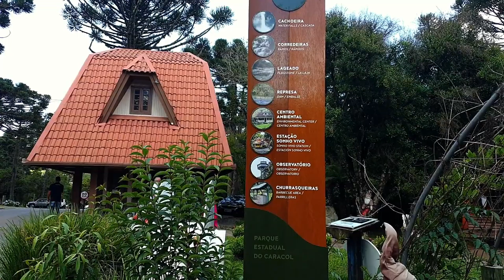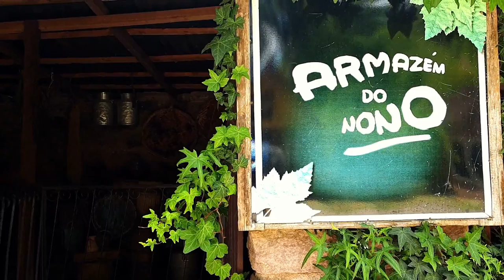Parque do caracol cascata /Canela RS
Passeio pelo Parque Estadual do Caracol, aonde fica a belíssima Cascata do Caracol. O parque fica localizado na cidade de Canela, serra gaúcha, estado do Rio Grande do Sul.
No video é possível ver o mirante principal e a descida pela escada com 751 degraus até a base da cascata do Caracol. Animais como Quatis e lagartos são comuns e de fácil vizualização no parque
Cascata do Caracol em Canela RS! Vamos Viajar? Dicas da Serra Gaúcha, Dicas de Viagem! O Parque do Caracol, em Canela, possui 25 hectares de área e o Cartão Postal mais famoso da cidade: A Cascata do Caracol! São mais de 150m de queda livre e é impossível não se impressionar e não fotografar! Por isso trago essa dica especial de roteiro para quem estiver na Serra Gaúcha. Este Parque fica no meio do caminho entre Gramado e Canela! Vale muito visitar e até passar o dia por lá! Tem muito verde, muita água, muitas paisagens lindas com um ar puro e aquele clima frio da Serra!  .

[A tour through Parque Estadual do Caracol, where is the beautiful Waterfall Caracol. The park is located in the city of Canela, in the serra gaucha, state of Rio Grande do Sul
In the video you can see the main viewpoint and the descent down the stairs with 571 steps to the base of the cascade of Caracol. Animals like Quatis and lizards are common and easy visualization in the park.

Procure uma agência ou agente de turismo na Região 👇

Capucho turismo
WatsApp
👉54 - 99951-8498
Telefone agência
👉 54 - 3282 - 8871